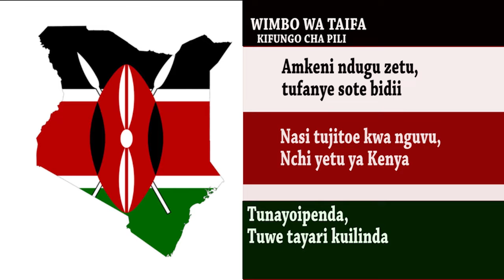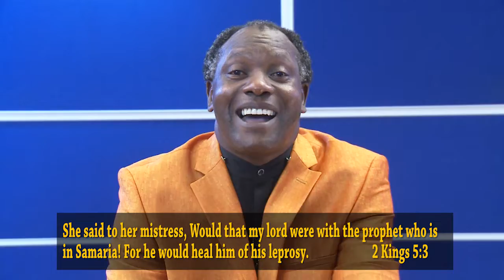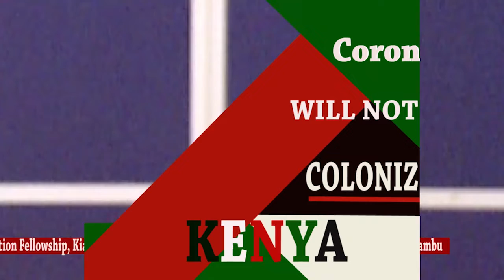Do Not Despise Anyone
Don't judge people based on their current status. God can use anyone as a vessel to do great things or even as a blessing to you!